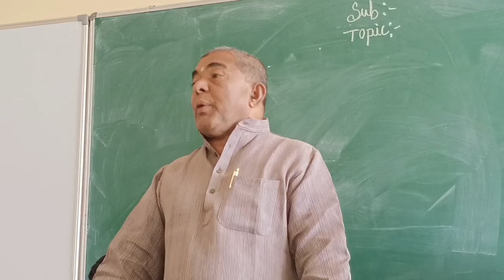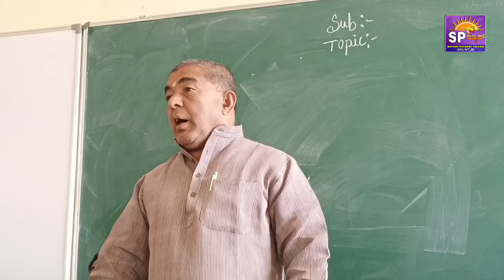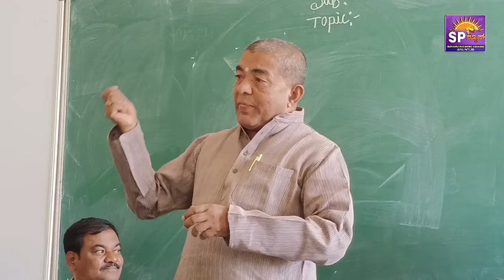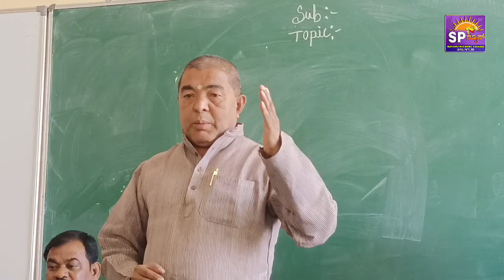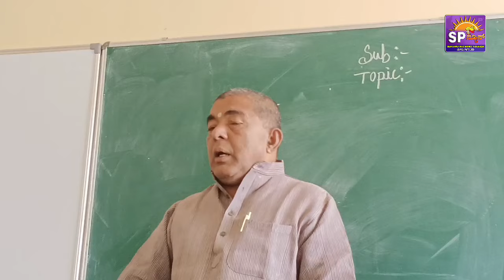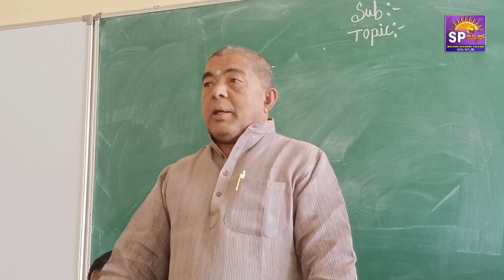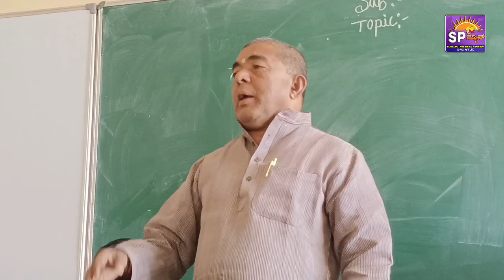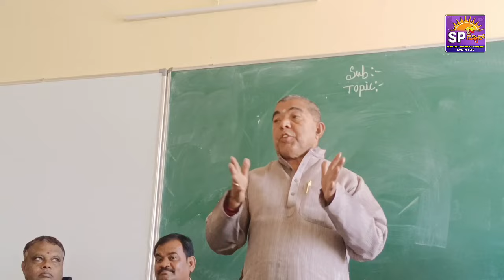M.C Neelkante Gowda who took 17 minutes class in the college as a Lecturer